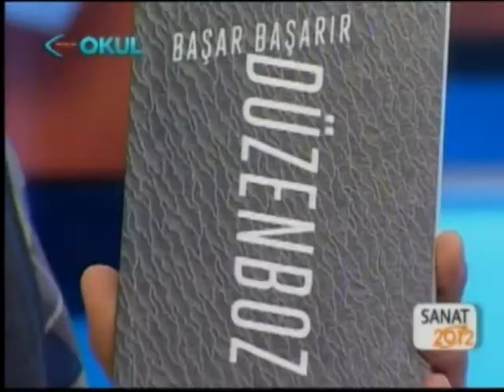Sanat 2012, Başar Başarır öykü kitabı "Düzenboz"u anlatıyor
Engin Hepileri, "Sanat 2012" adlı İstanbul yapımı TRT programında Düzenboz kitabının yayını üzerine yazar Başar Başarır ile söyleşiyor...